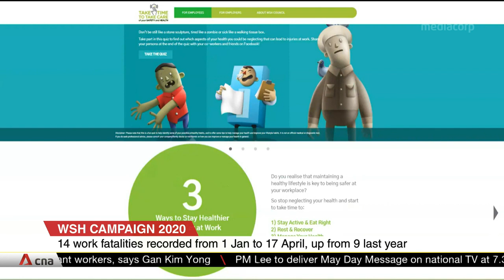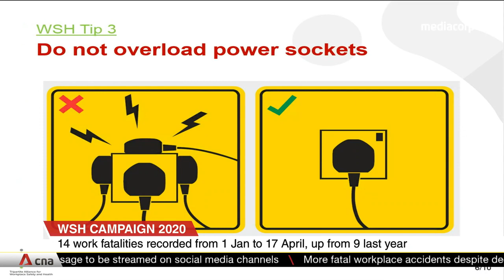More fatal workplace accidents recorded this year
There have been more fatal workplace accidents this year, despite the decline in work activities because of the circuit breaker. Minister of State for Manpower Zaqy Mohamad has urged companies to review and improve their safety systems and processes during this downtime.